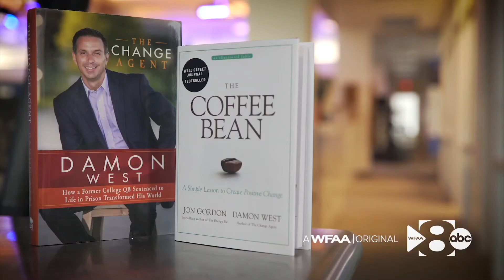Don't Miss Damon West in San Antonio!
Damon West's impactful first book, The Change Agent, describes his journey from a promising collegiate football star with a potential NFL career, to a convict in a Texas prison, to ultimately his inspiring transformation turning his life around.
Having the chance to hear Damon West speak in person is truly a unique opportunity. He regularly sells out large venues for his motivational speaking engagements and has graciously agreed to add San Antonio and Rise Recovery to his travel schedule. We expect this event to be in-person and well-attended, so please consider reserving your table early.
All proceeds will benefit Rise Recovery’s peer support and recovery programs and services for youth, young adults, and families affected by substance use issues in San Antonio.
All services are offered at low or no cost to our participants.